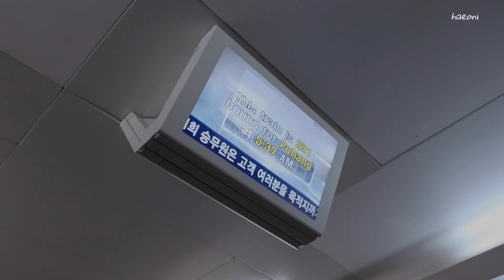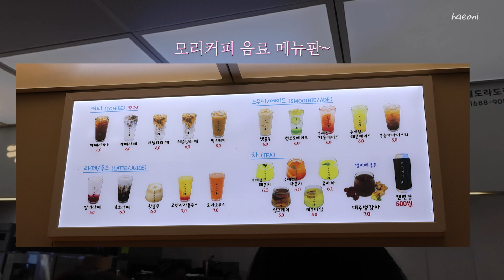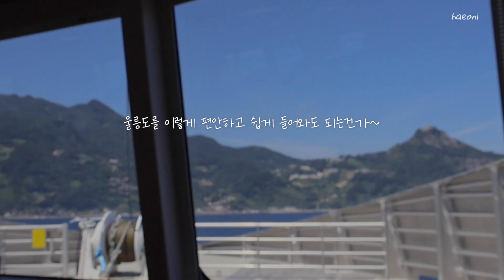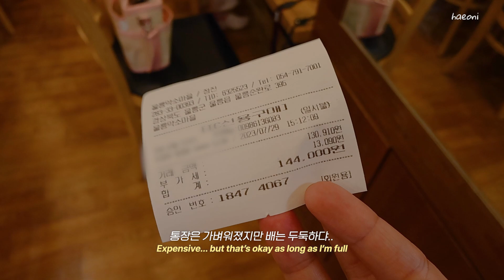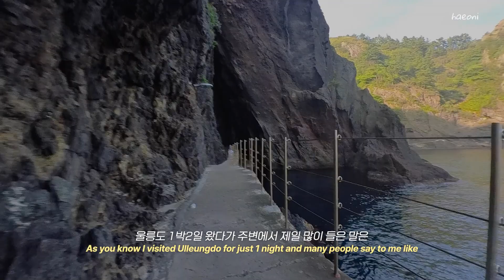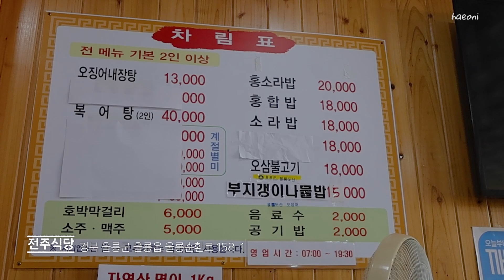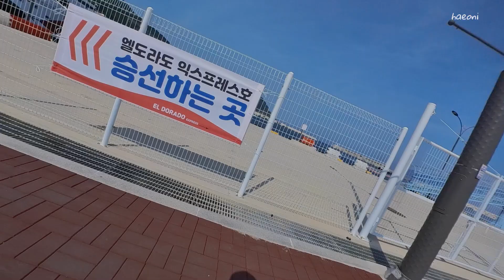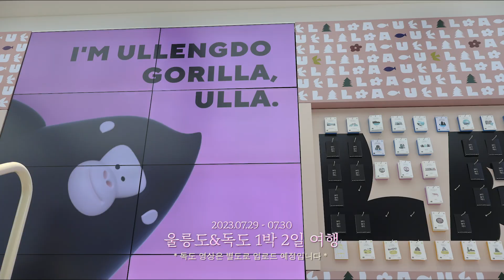[Eng] 뱃멀미 없이 쉽고 빠르게 울릉도 여행 1박 2일🩵 엘도라도 익스프레스호 • 펜션, 맛집, 카페 • 행남해안산책로 🌊 여행 vlog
▪️ Camera : 캐논 파워샷 V10 / 캐논 R50 / DJI 오즈모포켓2 / 인스타360 Go3

저의 첫 울릉도 & 독도 여행 잘 마치고 돌아왔습니다✨
울릉도, 독도는 막연하게 한 번 가보고 싶다~ 정도만 생각했었는데
이번에 울릉도 여행을 준비하면서
독도는 물론이고 울릉도도 입도하기가 쉽지 않다는 걸 알게 됐어요.
날씨가 너무 좋았던 것도 한몫했지만,
엘도라도 익스프레스호 덕분에 편안하고 안전하게 다녀왔습니다.
2023년 7월에 신규 취항한 엘도라도 익스프레스 많은 이용 부탁드려요🚢✨

울릉도 여행하면서 방문했던 곳들 펜션, 음식점, 카페...
그리고 길거리에서 헤매고 있을 때 먼저 나서서 길을 알려주신 할머니 등등
모두 친절한 분들을 만나서 울릉도 여행이 더욱 아름답게 기억에 남을 것 같습니다.
물론 물가(특히 음식...^^)는 비싸긴 하지만 여행이니까 괜찮아요.
여행가서는 신경 쓰지 않고 그냥 맛있게 먹고 즐기는 편입니다 :)

제가 방문했던 모든 곳에 대한 정보는 아래에 자세히 남겨 놓을게요.
울릉도 여행을 계획하시는 분들께 작게나마 도움이 되었으면 합니다.
그리고 저의 울릉도 방문 목적 중 가장 큰 목표였던 독도 입도!
영상은 따로 편집해서 조만간 업로드할게요, 기다려 주세요🐳

긴 영상 봐주셔서 감사합니다🩵

(Timeline)
00:00  Intro
00:52  포항역
02:43  포항여객선터미널
03:07  엘도라도 익스프레스호
08:08  울릉도 도착
09:01  하얀고래펜션
11:34  약소마을
14:25  카페1025
15:32  행남(도동)해안산책로
18:04  향토회식당
20:12  다와호떡
21:21  전주식당
23:30  섬댁이네
23:50  저동커피
24:38  울라웰컴하우스(저동여행자센터)
25:50  엘도라도 익스프레스호

📍숙소 : 하얀고래펜션
(경북 울릉군 울릉읍 간령길 81-2)
사동항으로 픽업도 와주시고, 이동할 때 이것저것 물어봐도
항상 친절하게 대답해 주신 사장님!
울릉도 숙소에서 제일 걱정되었던 부분은 벌레였는데요.
(세상에서 사람 다음으로 벌레가 제일 무서운 사람 저...🥲)
숙소에서 개미 한 마리 보지 못했고, 작지만 깨끗한 숙소였어요.
작은 창문이지만 오션뷰도 볼 수 있었고요!
사동항에서 가깝지만 언덕도 있고 걸어가기엔 좀 애매한 거리니 참고해 주세요 :)

📍약소마을 (경북 울릉군 울릉읍 울릉순환로 395)
인생 소고기로 기억에 남을 정도로 고기가 너무너무 부드럽고 맛있었어요.
사장님도 엄청 친절하셨고요! 서울에서 왔냐며 서울 처자들은 다 예쁘다고 (🤭)
저희는 약소 (35,000원 / 1인분) 4인분에 공기밥 2개 추가해서 총 144,000원 결제했어요!
3인분에서 끝낼까 하다가 그러면 서울 와서 생각날 것 같아서 1인분 추가해서 배 터지게 먹었는데
대만족이었던 울릉도 첫 식사였습니다 :)

📍향토회식당 (경북 울릉군 울릉읍 도동길 54)
독도새우, 비싸다고 소문만 들었는데 직접 눈으로 보고 먹어보고 왔어요!
울릉도에 자주 올 수 있는 것도 아니고 왔으니 한번 먹어봐야죠.
가게마다 가격 차이는 있지만 행남해안산책로에서 가까운 곳으로 다녀왔습니다.
생각보다 껍질이 굉장히 단단해서 껍질 벗길 때 조심하세요 손가락 찔려요..!!
사실 또 먹고 싶어!!!라는 생각이 들 정도의 맛은 아니고
한번 먹어본 걸로 만족합니다 :)

📍전주식당 (경북 울릉군 울릉읍 울릉순환로 158-1)
둘째 날 아침 독도로 가기 위해 저동항으로 가는 택시를 탔는데요.
택시 기사님께서 추천해 주신 식당에서 점심을 먹었어요.
울릉도 식당은 그냥 다 맛있을 것 같아요...
사장님께서 당일 오징어가 싱싱하다고 하셔서 오불 3인분 싹 비우고 나왔습니다.
오징어 말랑말랑하고 양념도 아주 굿!!! 왕 추천!!!

📍저동커피
카페 내부는 큰 편은 아니예요.
음료는 대체적으로 맛있었어요! 저동항 여객선 터미널에서 아주 가까워요 :)

📍울라웰컴하우스 (경북 울릉군 울릉읍 울릉순환로 171 X 저동여행자센터)
역시 저동항 여객선 터미널 바로 옆에 위치해 있고, 말 그대로 여행자들을 위한 복합문화공간이에요.
여행 첫날 방문하시면 더 좋을 것 같아요!
무계획으로 오시는 P 여행자 분들이면 여기에서 일정 짜셔도 좋을 듯!

👗 착장정보
(day1)
inner : 리스트 LIST
shirts : KEUNI 근니
jeans : 밀리언코르
shoes : 크록스 CROCS
bag : AVAM 아밤 (S 사이즈)

(day2)
outer : 써스데이아일랜드 Thursdayisland
jeans : 밀리언코르